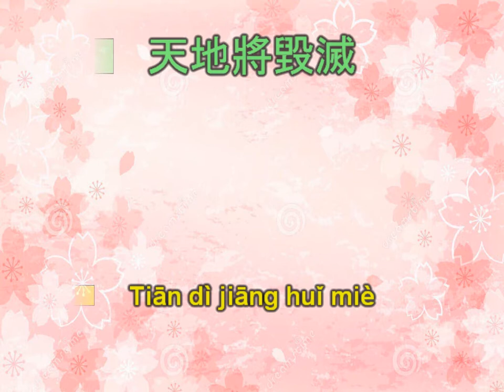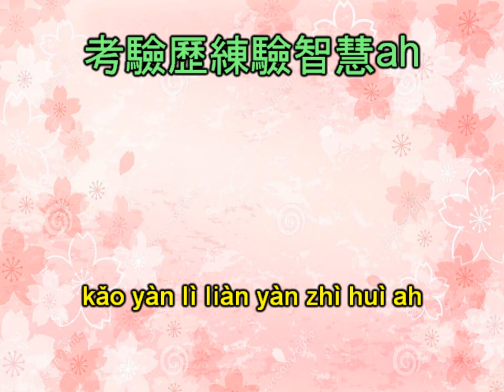三曹普度誠可貴 ( 調寄：蝶兒蝶兒滿天飛 )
/上天賜恩惠 _
/生死圈路轉峰迴 _
/開赦在末會 _
/三界蒼生得宥罪 _
/慾望是罪魁 _
/讓人六道輪迴墜 _
/靈蒙灰佛性昧 _
/業報致使性根劣 _
/天地將毀滅 _
/災劫波波魚貫列 _
/對案迅速追 _
/討報猛烈情不給 _
/敝腸修完美 _
/將功贖罪加懺悔 _
/德多些怨少些 _
/修道路平穩順遂 _
/白陽功德如拾芥ah _
/心真切付出不白費 _
/上天賜恩惠 _
/生死圈路轉峰迴 _
/開赦在末會 _
/三界蒼生得宥罪 _
/慾望是罪魁 _
/讓人六道輪迴墜 _
/靈蒙灰佛性昧 _
/業報致使性根劣 _
/考驗歷練驗智慧ah _
/認理對心不被迷醉 _
/天地將毀滅 _
/災劫波波魚貫列 _
/對案迅速追 _
/討報猛烈情不給 _
/敝腸修完美 _
/將功贖罪加懺悔 _
/德多些怨少些 _
/修道路平穩順遂 _